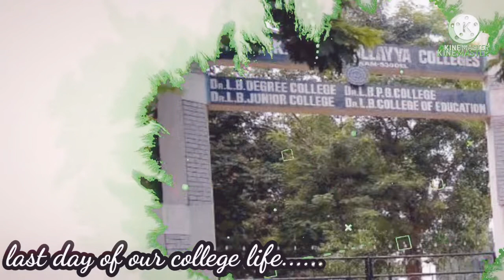sweet memories of POST GRADUATION IN ENGLISH LITERATURE at Dr.Lankpalli Bullayya college.vizag